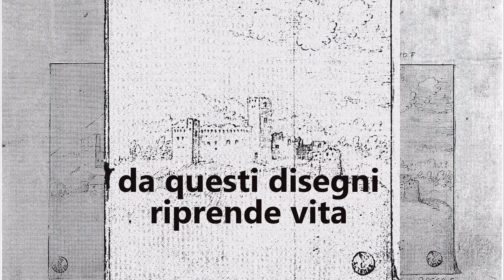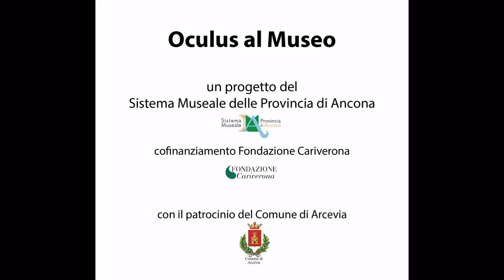Oculu al Museo - La rocca di Arcevia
Sabato 25 novembre 2017, alle ore 16.30, presso il Centro Culturale San Francesco di Arcevia, sarà presentata la seconda parte di “Oculus al Museo - La Rocca di Arcevia” un progetto di didattica innovativa e accattivante ideato dall’Associazione “Sistema Museale della Provincia di Ancona” e cofinanziato dalla Fondazione Cariverona.

La Rocca di Arcevia. Questo il titolo dell'accurata opera di ricostruzione dell'imponente Rocca Medievale. Pochi sanno che dove oggi si trova il bellissimo giardino Leopardi in passato si trovava una possente rocca voluta dal Cardinale Egidio Albornoz.
Con Oculus al Museo è stata ricostruita l'intera fortificazione e la passeggiata al suo interno, nella sua vita quotidiana, sarà guidata dal naturalista genovese Gherardo Cibo, autore del primo erbario conosciuto dal mondo occidentale, che scelse Rocca Contrada come sua dimora e tante volte ritrasse i ruderi della Rocca nei suoi disegni da cui è nata questa imponente ricostruzione 3D navigabile a 360°.
Non solo disegno in 3D, ma un’app che permette di camminare per la città indossando un semplice visore cardboard e gustando le atmosfere di un tempo passato che ha lasciato tracce fino ad oggi.
“Oculus al Museo” è un progetto ideato dall’Associazione “ Sistema Museale della Provincia di Ancona” e cofinanziato dalla Fondazione Cariverona.
Coordinamento scientifico: Federica Candelaresi
Realizzazione tecnica: DigiTales S.r.l. (Riccardo Pallotto, Jonathan Mancini, Marco Paolucci, Luisa Gianfelici)
Voce Narrante: David Quintili
Registrazione e missaggio audio: Tommaso Lambertucci
Fornitura hardware: Playmarche S.r.l.
Ricerca e documentazione: Federica Candelaresi, Laura Coppa, Matteo Tadoldi e Lucio Tribellini
Storyboard: per Ancona e Offagna Federica Candelaresi, per Arcevia Laura Coppa e Lucio Tribellini
Segreteria: Barbara Arlia
Produzione: Associazione “Sistema Museale della Provincia di Ancona”